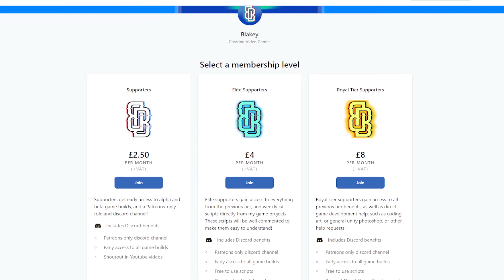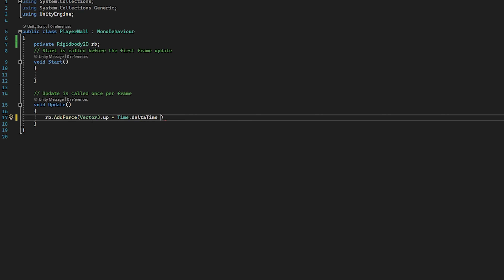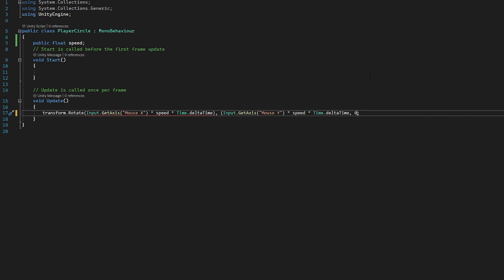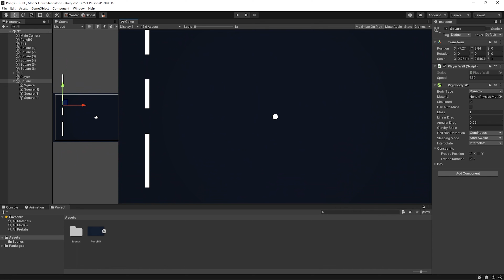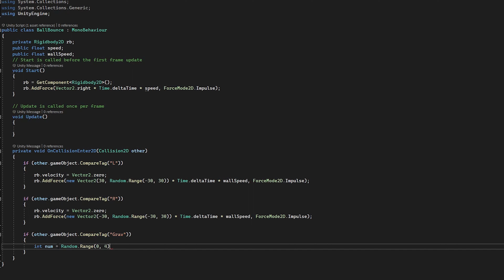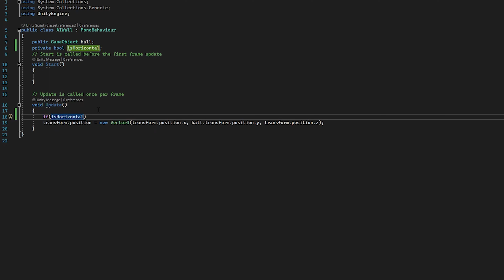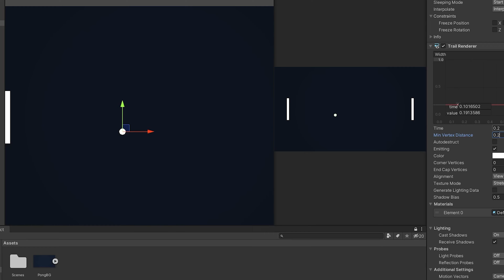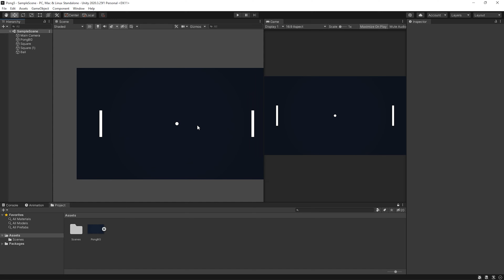I made 5 versions of Pong in Unity, in 5 hours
Enjoy the video gamers

indie gamedev, unity, bblakeyyy, indiegame, unity pong, unity blakey pong, unity pong bblakeyyy pong